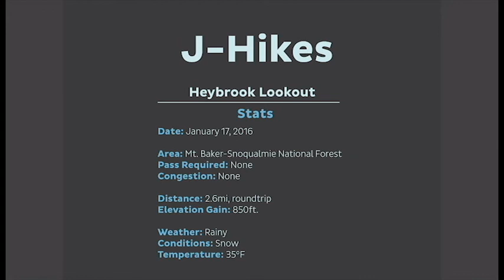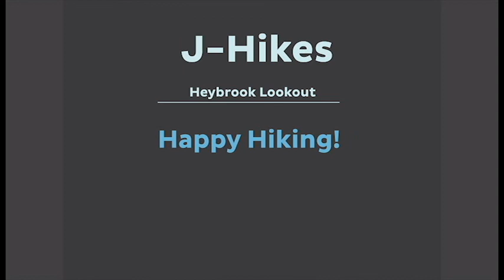Heybrook Lookout Hike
A soggy, sunrise hike to Heybrook Lookout - from US 2 on 01/17/2016. It is located just inside the Mt. Baker-Snoqualmie National Forest.